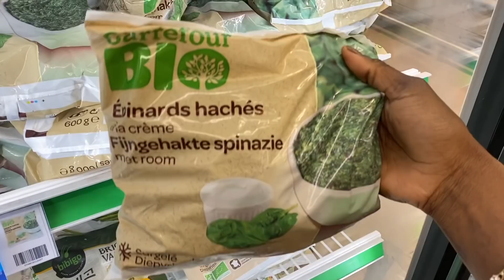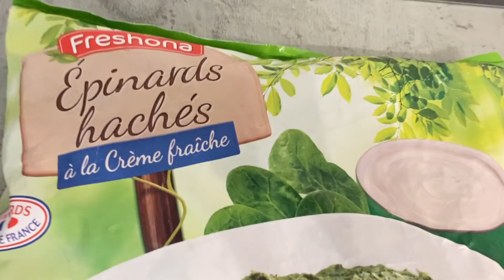👨‍👩‍👧‍👦SOIRÉE AVEC NOUS EN FAMILLE🌟COURSES🌟RECETTE FACILE🍁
_________🛍️ MES ACHATS_______________

Calendrier de Annie
Mon agenda

CHAMBRE DE ANNIE
Stickers Muraux Autocollants
plateau de rangement caché pour tiroir de bureau
organisateur tiroir transparent
porte-revues pour cahiers, magazines

Meuble de Rangement Jouets Etagère
Maison barbie
Boîtes de Rangement
LIT ANNIE
Rangement tissu

VTech boîte à histoires enfant avec projection
Plafonnier LED Musique, Effet Ciel Étoilé, avec Haut-parleur Bluetooth, Contrôle par Télécommande

SALON
plafonnier led

CUISINE
Doseur/Diviseuse de Pâte avec Couvercle
Presse AIL DENOYAUTEUR
Boite a fromage pour frigo
Bocaux , Pot a Epices
Boîte de Rangement pour Oeufs
Plateau conservation jambon

PRODUITS NETTOYANT
CIF crème nettoyant
Nettoyant Désinfectant Sols et Surfaces
pliz aerosol bois

Balai à Vapeur

___________💁🏻DISCLAIMER_________________
J'ai créé cette chaine lyfe style afin de partager avec vous mes routines de ménage, mes astuces,  d'organisations, de décoration et d'entretien de la maison, ma vie de maman et mes recettes préférées.
Si vous n'aimez pas ce que je fais, merci de passer à une autre chaîne, éventuellement de me laisser un commentaire constructif car tout commentaire déplacé sera supprimé.
Un grand merci à mes abonnés que je considère comme une famille et qui me donnent l'envie de continuer.
Xoxo 💕zahara